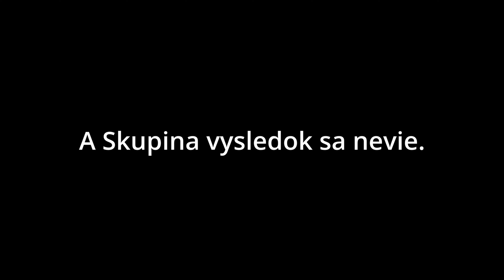NHL 22 CHL Shapion Continel cup HC Vítkovice vs HK AnDDy Nitra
prezradzania  identity.

Prispieť na môj kanál smiete.

Stream elemnts